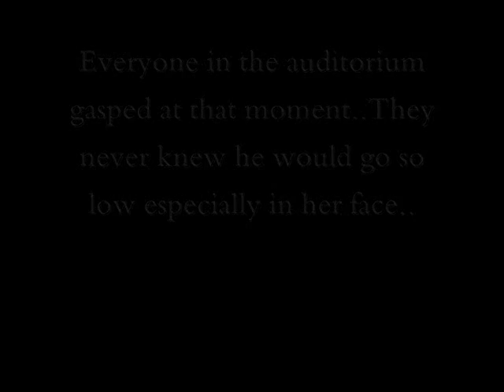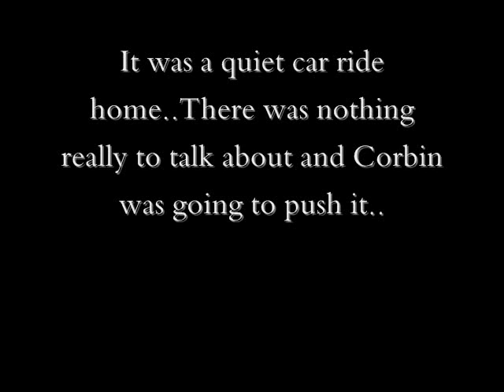Superstar {Ep. 5: Chace} *RD*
I am uploading the past videos that I used to have on my past accounts.
I know a lot of you are probably wondering where I've been. Believe me. I have about 3 new uploads to put up but for some reason WMM won't publish them so I will keep uploading these old episodes to keep you happy.